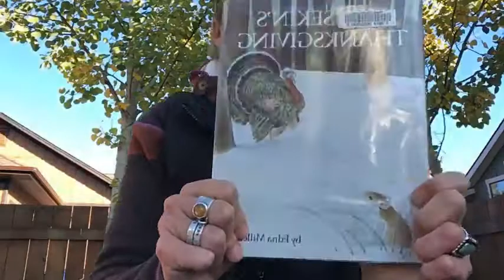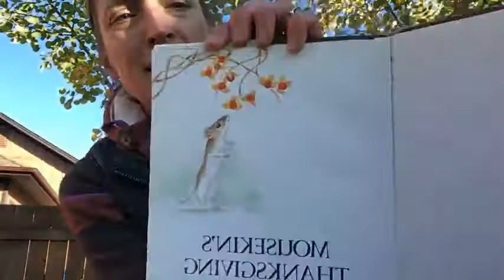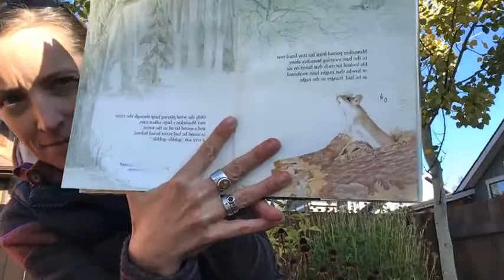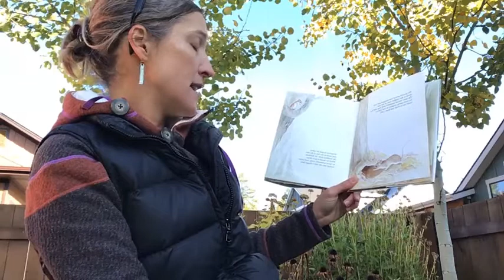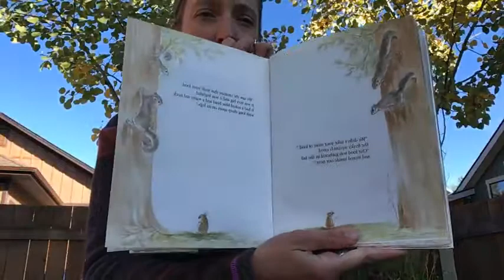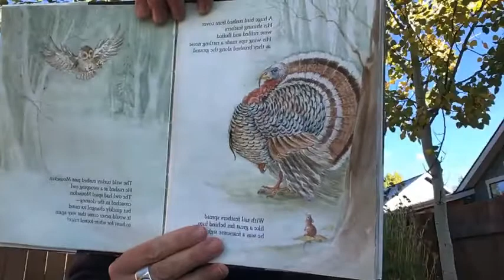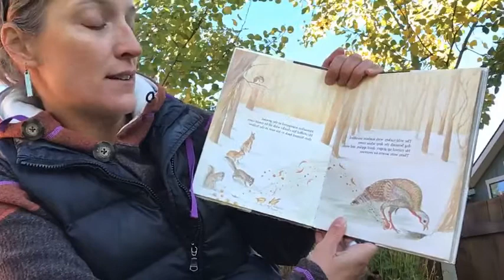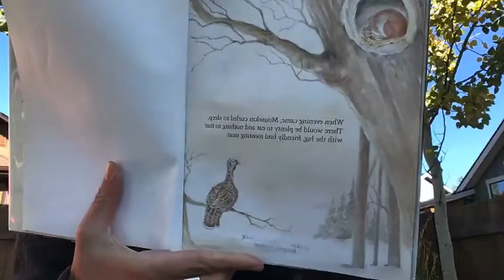Fall on the Whitefish Trail- Kids' Program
There are so many amazing changes happening in the forest along the Whitefish Trail! Join us for songs, puppets and stories to explore what animals and plants are doing right now to prepare for winter. This short livestream event is fun for all ages and specially created for 3-6 year olds.